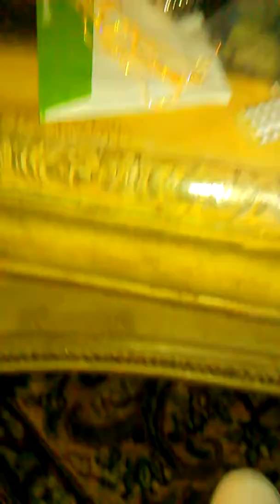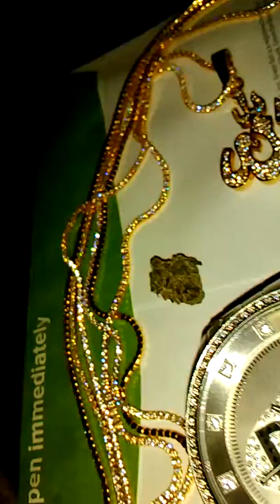In the bay I'm smoking on Gelato.